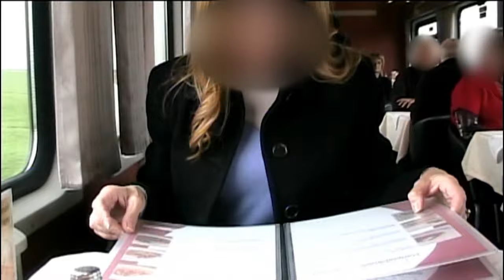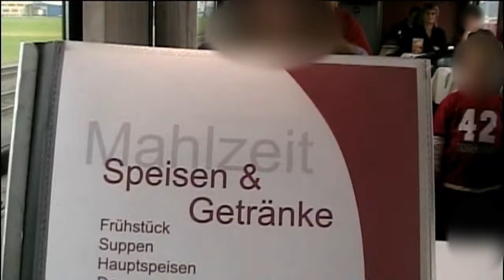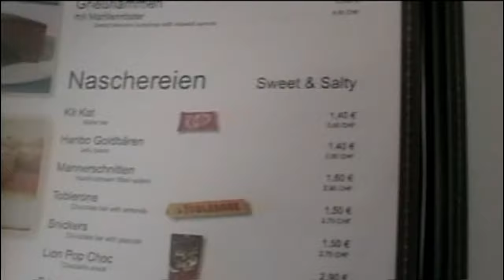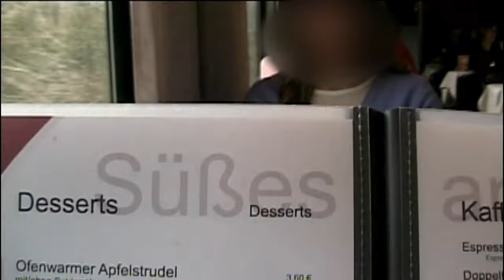2009 OBB EC Salzburg-Wien: Part 2 - Dining Car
24 October 2009 rail trip on OBB from Salzburg to Wien (Vienna) on OBB Eurocity 563 - In this installment , departure from Salzburg and a look inside the train with lunch in the restaurant car.